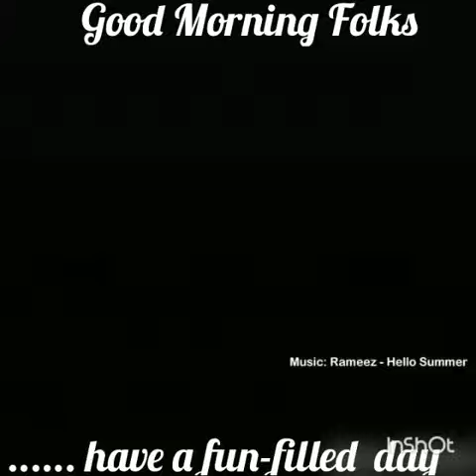Good Morning Folks